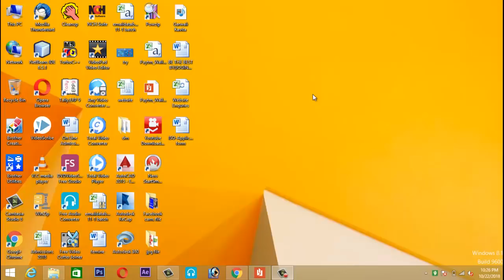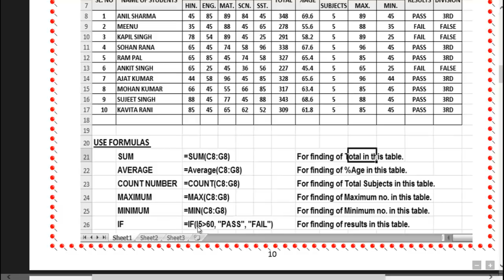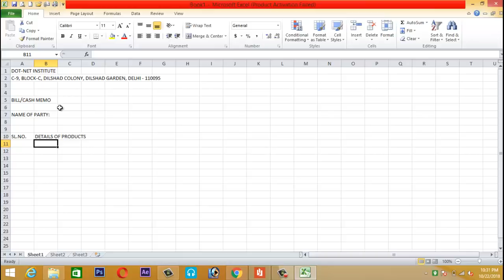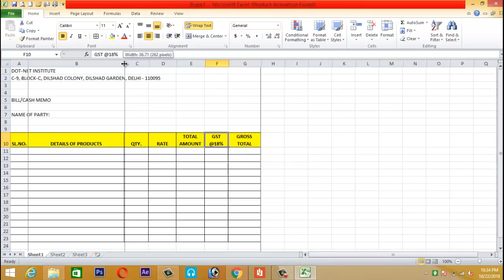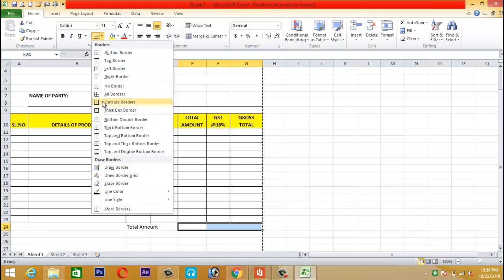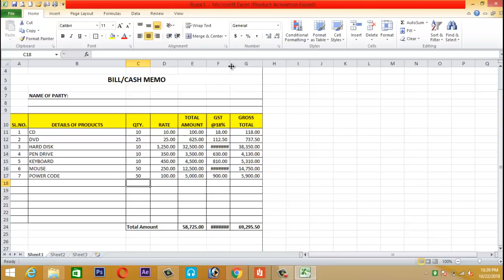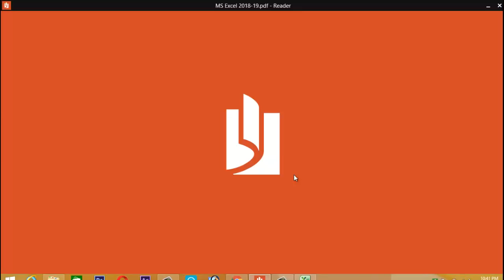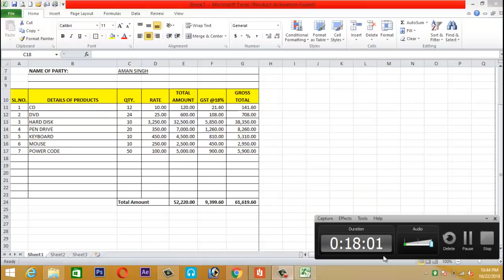How to make Cash Memo in Excel | Microsoft Excel Tutorial in Hindi | Online Excel | DOTNET Institute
As you know we are making a tutorial video series for you on our YouTube channel so today we are uploading a Microsoft Excel Tutorial Lesson -3 / how to make bill and cash memos in Excel video for you.

Thanks
DOTNET Institute

If you still have not watched our preview tutorial video you can go by these links

Lesson 3 (part 2): How to make a salary sheet

Lesson 3 (part 1): how to make a result sheet

We provide complete training for this course in our DOT-NET institute. If you want to know more

Surendra Gusain
DOTNET Institute